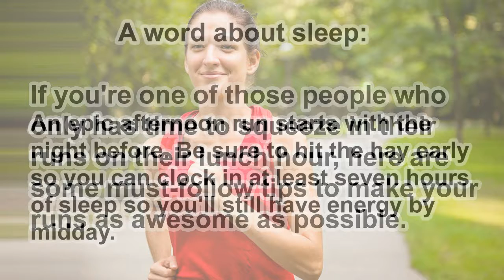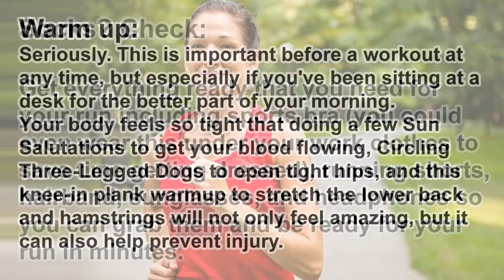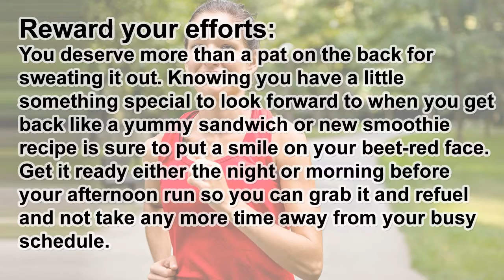How to Have an Amazing Afternoon Run Every Time | Female Fitness Motivation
How to Have an Amazing Afternoon Run Every Time.

If you're one of those people who only has a chance to press in their operates on their the afternoon meal time, here are some
must-follow guidelines to make your operates as awesome as possible.